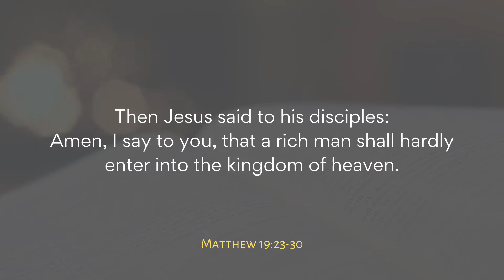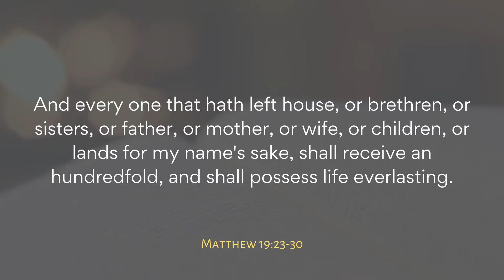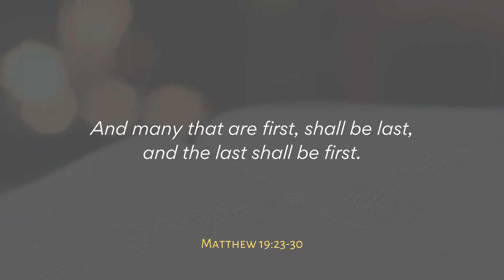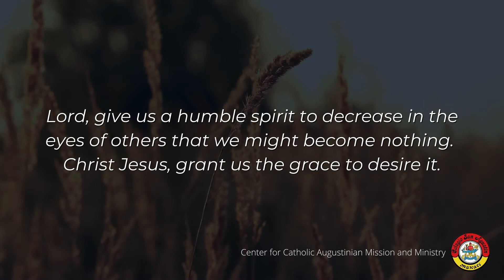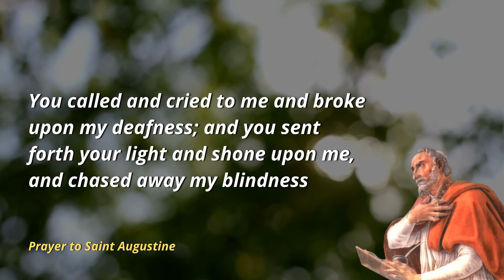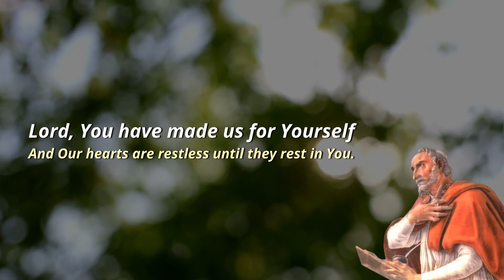AFLAME | August 18, 2020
In today's Gospel, we are reminded by the beautiful words from Saint Mother Teresa: “If you face God in prayer and silence, God will speak to you.  Then you will know that you are nothing.  It is only when you realize your nothingness, your emptiness, that God can fill you with himself.”

Prayer Leader: Selected Grade 10 Students